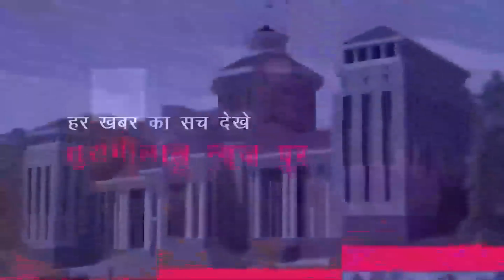*शाम के मुख्य समाचार || UTTRAKHAND BULLETIN ||16-03-2022 || सुरागीलाल न्यूज़ चैनल*